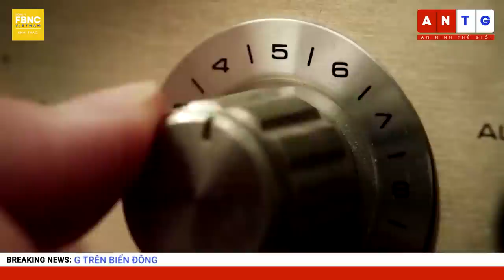Tin quốc tế 21/10 | Xung đột bước sang giai đoạn mới: Nga - Ukraine đều "ủ mưu" ở Kherson | FBNC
Tin quốc tế 21/10 | Xung đột bước sang giai đoạn mới: Nga - Ukraine đều "ủ mưu" ở điểm nóng Kherson

"VIỆN NGHIÊN CỨU CHIẾN TRANH: NGA VẠCH KẾ HOẠCH ĐỂ LÀM CỚ CHO CUỘC RÚT LUI Ở KHERSON
ĐỒNG MINH ÔNG PUTIN NÓI VỀ XUNG ĐỘT NGA-UKRAINE: MỌI THỨ SẼ KHÁC!
PHÁO KÍCH Ở TOÀ NHÀ HÀNH CHÍNH THÀNH PHỐ NƠI CÓ NHÀ MÁY ĐIỆN HẠT NHÂN ZAPORIZHZHIA
ÔNG ZELENSKY CẢNH BÁO NGA TUYỂN MỘ THÊM LÍNH Ở CÁC KHU VỰC KIỂM SOÁT
ĐẠI SỨ IRAN TẠI LHQ LÊN TIẾNG VỀ CÁO BUỘC CUNG CẤP UAV CẢM TỬ CHO NGA
TRUNG QUỐC BẢO VỆ PHONG CÁCH NGOẠI GIAO CHIẾN LANG
MỸ CÂN NHẮC SẢN XUẤT VŨ KHÍ CHUNG VỚI ĐẢO ĐÀI LOAN
"MỸ, ÚC, NHẬT BẢN, CANADA LẦN ĐẦU TIÊN TẬP TRẬN CHUNG TRÊN BIỂN ĐÔNG
MALAYSIA ẤN ĐỊNH THỜI GIAN TỔ CHỨC TỔNG TUYỂN CỬ
NÔNG DÂN NEW ZEALAND TUẦN HÀNH PHẢN ĐỐI TÍNH THUẾ VỚI KHÍ THẢI NÔNG NGHIỆP
ĐỨC, PHÁP ĐỒNG Ý KHÔNG THÚC ĐẨY LẠM PHÁT BẰNG CÁCH GIA TĂNG NHU CẦU
TÂN BỘ TRƯỞNG NỘI VỤ ANH: CHÍNH PHỦ ĐANG TRẢI QUA GIAI ĐOẠN RẤT KHÓ KHĂN
CỔ PHIẾU NETFLIX TĂNG MẠNH SAU BÁO CÁO LƯỢNG KHÁCH HÀNG ĐĂNG KÝ MỚI
"TRUNG QUỐC: TÁI CẤU TRÚC GIÚP CẢI THIỆN KHÂU PHÂN PHỐI CỦA THỊ TRƯỜNG NĂNG LƯỢNG
"NGẮM NHÌN CẦU VỒNG RỰC RỠ TRÊN THÁC HUKOU Ở THIỂM TÂY (TRUNG QUỐC)